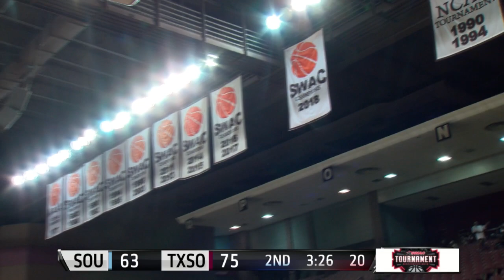TSU Tiger vs Southern 1st Round SWAC Tournament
Live action!